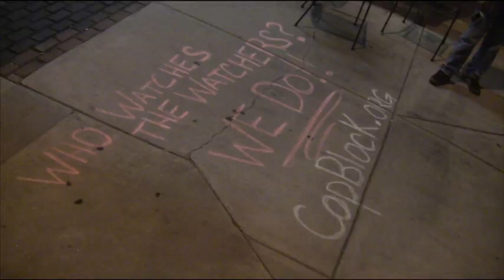2nd Annual Chalk the Police!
2nd Annual Chalk the Police National Day of Action & Chalking Contest! Monday, October 1st, 2012!

This year there is a contest that gives Cop Block swag to the best of each of three categories (Best Mural/Chalk Art Design, Best Chalk Saying/Slogan, Best Location)

Keep reading for details

Thanks to Melissa Hill for the write-up below.

You can arrest the chalker but you can't stop the chalk!

Attention all chalkers, organizers, and lovers of artful dissent! It's that time of year again to open up the buckets of chalk and find the nearest location of state repression (aka police stations, courthouses, jails) or other public property such as sidewalks, parks or public plazas at the 2nd Annual Chalk the Police Day.

During the 1st Annual Chalk the Police Day we had videos and photos from small groups and large groups of cha

Over the past year, many chalkers have been arrested, detained, harassed and jailed by authorities across this country to the Chalk Walk Police Riots in LA chalking continues to be seen as a threat to status quo and despite the temporary nature of chalk, police and local authorities continue to crack down on our right to free expression.

We must not remain silent! We have the right to chalk and the right to hold our local police accountable for their actions. If you agree, please organize a chalking event in your area on Monday, October 1st. Please feel free to make this event your own and bring signs, fliers, maybe some music and snacks - and of course, lots of chalk to share with your local chalking group. We encourage organizers to host their event on the date of action, Monday October 1st but recognize that some individuals or groups may want to host an event the weekend before due to time or weather constraints.

If you use facebook, please create an event and invite your friends! Also, please RSVP to this Facebook event for the National Chalk the Police Day. We will also try to list all the events here.

Do you need extra motivation to chalk? This year there is a fun contest with prizes in each of the categories!

Categories:

Best Mural/Chalk Art Design - For the chalk artists who love to draw and can create great murals.

Best Chalk Saying/Slogan -- Can't draw but have a way with words? This category is for you!

Best Location -- Chalk the jails? Chalk the steps of city hall? Is there any interesting public property to chalk in your area? We'll be giving a prize for best location.

The best entry in each category will get $66 worth of items from Cop Block's store Also, the winner of the Best Mural/Chalk Art Design will receive a Box of Eternity Art High Quality Sidewalk Chalk (you pick up to 35 of your favorite colors!)

Judges: There will be a three "judge" panel with one person each from the East (Kate Ager), Midwest (Melissa Hill), and West Coast (Allan Eaton) that will review the photographs of the chalk and rank them.

How to Enter: Please send all photographs of chalking (or short videos) to or post them as a comment to this Facebook Event.

All entries will need to be submitted before 11:59pm CST Wednesday, October 3rd, 2012 for this contest to allow the judges time to view the pictures and video. To be fair, please only submit chalkings that were created between Friday, Sept. 28th -- October 2nd for the October 1st Chalk the Police event. The winners will be announced on Friday, October 5th.